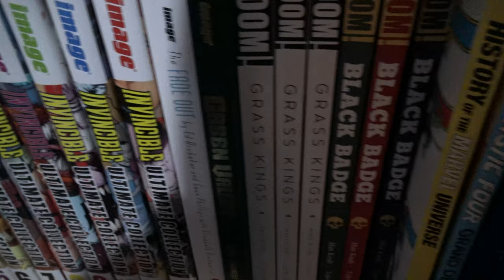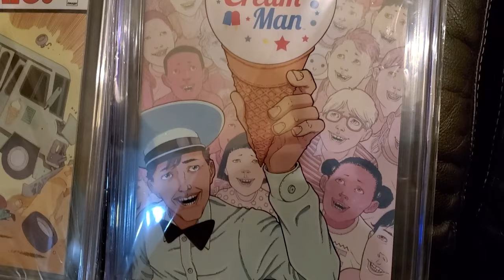Whack Comics - Ima Read Comic Books (Official Music Video)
Lee & Tyler would live to thank comic books for always being there for us to whack instead of our thang thang and we can't forget Jar Jar Binks for always being an inspiration for us both since Star Wars episode I The Phantom Menace came out in cinemas in 1999.

Usually every Tuesday 7pm est/ Wednesday 9am aest is our Whack Comics Live where we go LIVE with a guest to get whacked and do our Top Three Reads of the Week, you'll get Three Fun Comic Facts, we'll do our infamous Toy Segment, a 'LIVE Whack Hack' and a few other surprise segments sprinkled in the live stream.